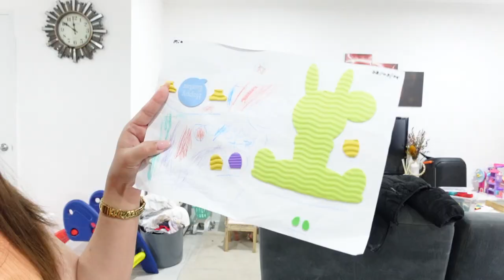HAPPY EASTER SUNDAY + MIA, EXCITED MAG EASTER EGG HUNT | MaryJLyVlogs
Hi MaryLoves,

Filming Equipment Used:
♥︎ editor app: Wondershare Filmora 12

xx